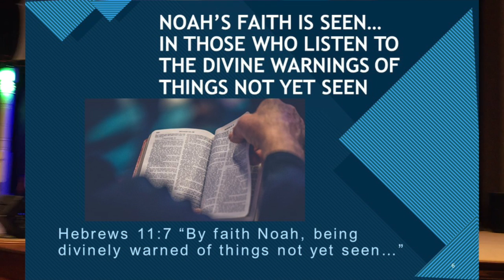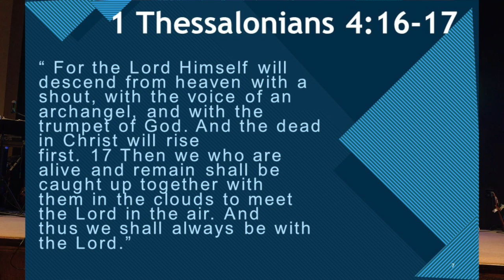By Faith Noah: You Also Should Listen To The Divine Warnings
Many in the church world today need to understand that we need to exhibit the faith Noah had. Noah had been divinely warned that judgement was coming to the world due to the spiritual condition of the world in that day.  We also have been divinely warned. The rapture will occur and after that the horrific events of the Tribulation Period will take place.  Unfortunately many are very indifferent to spiritual things and will not heed the divine warnings found in the bible today.